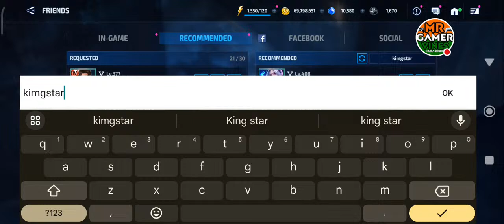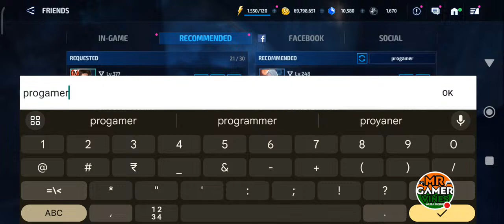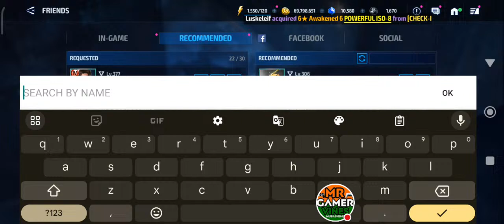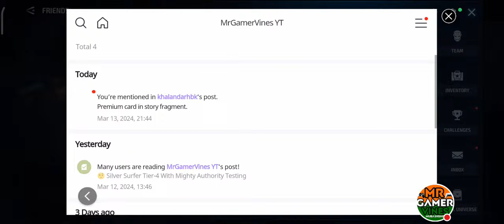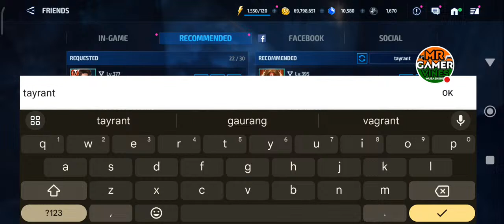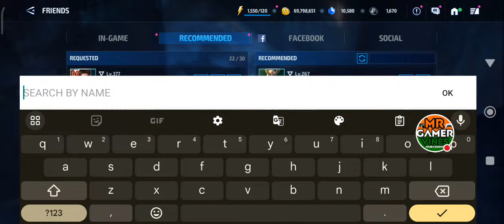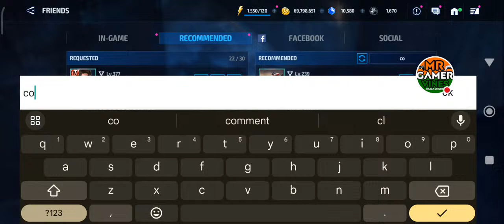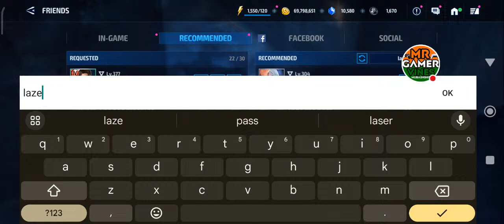Free CTP Cosmic Core Id Check 🤔 | Marvel future fight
Mff in Hindi
Mff gameplay Hindi
Mff live stream
Mff id check
Mff live id check
Mff live testing
Mff latest uniform
Mff new uniform
Mff new update
Mff update
Mff live update
Mff sneak peek
Mff uniform testing
Mff Fun live
Mff live in fun
Mff new event
Mff patch details
Mff patch notes
Mff update notes
Mff tips and guide
Marvel future fight Hindi
Marvel future fight gameplay Hindi
Marvel future fight live stream
Marvel future fight id check
Marvel future fight live id check
Marvel future fight live testing
Marvel future fight latest uniform
Marvel future fight new uniform
Marvel future fight new update
Marvel future fight update
Marvel future fight live update
Marvel future fight sneak peek
Marvel future fight uniform testing
Marvel future fight patch details
Marvel future fight patch notes
Marvel future fight update notes
Marvel future fight new event
Marvel future fight tips and guide